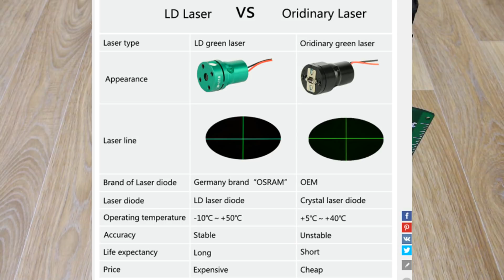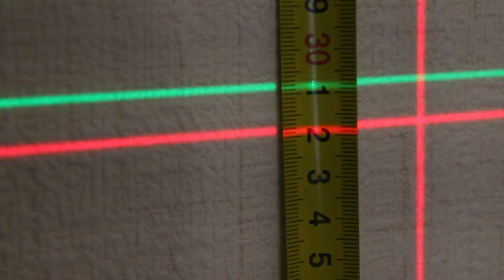Обзор лазерного уровня с Алиэкспресс Firecore 93T 3D Green с зелёным лучом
Забыл сказать в видео, что компенсатор у Firecore 3D Green устанавливается очень быстро, где-то всего за пару секунд. Также забыл сказать, что при разгоризонте линии начинают быстро мигать, без дополнительного пищащего сигнала.

Друзья, без преувеличения, очень классный уровень, который превзошёл все мои ожидания.

Линия у лазерного уровня Firecore 3D 93TG настолько тонкая, что не может не радовать.

Вы только представьте на минутку, что линия тоньше, чем у брендового уровня с германскими корнями, причём призмы у Geo-Fennel цилиндрические, а у Firecore 3D Green конусные!, которые по определению всегда выдают более толстые линии, чем цилиндрические призмы.

Если для Вас не критично отсутствие возможности работать от сети, то смело берите Firecore 3D Green